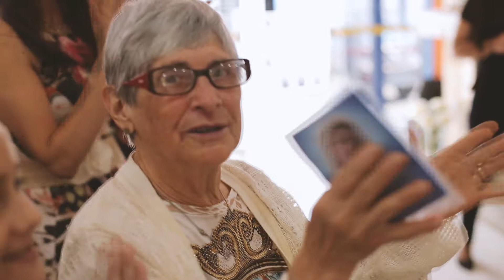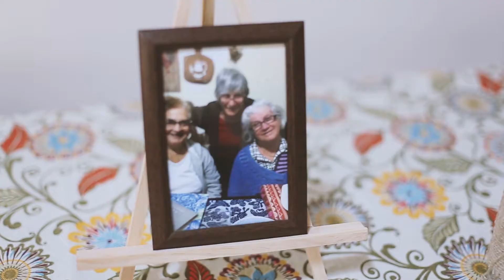20190915 Vó Maria - 80a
Acesse este link no horário programado - 20h - horário de Brasília.
Aguarde pois o Youtube iniciará automaticamente a reprodução do vídeo.
Aproveite para bater papo no chat ao lado com os demais expectadores.